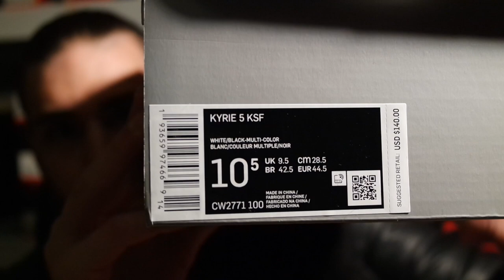FIRST REVIEW ON YOUTUBE!!! KYRIE 5 KEEP SUE FRESH!! BEST KYRIE 5 OF THE YEAR??? REVIEW+UNBOXING!!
KYRIE 5 KEEP SUE FRESH!!!     HOPE YOU LIKED THE VID!!!                                    LOVE ALL YOU GUYS!!!